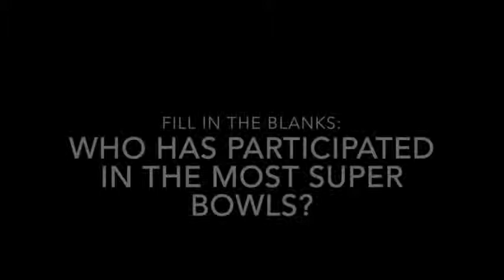Sqor Sports Daily #123: Terrelle Pryor, Greg Jennings and Tony Ferguson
Sqor Sports Daily #123: Selfie Tuesday! Today’s featured athletes are Terrelle Pryor, Greg Jennings and Tony Ferguson. What was your favorite moment? Post your trivia answers under today's video on Sqor Sports for your chance to win swag!